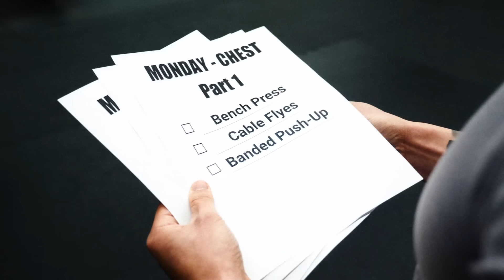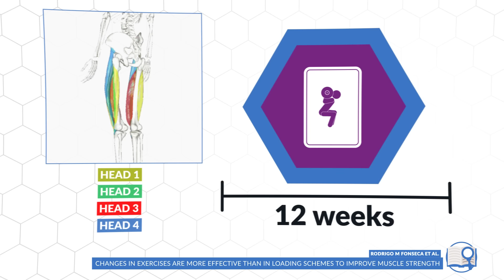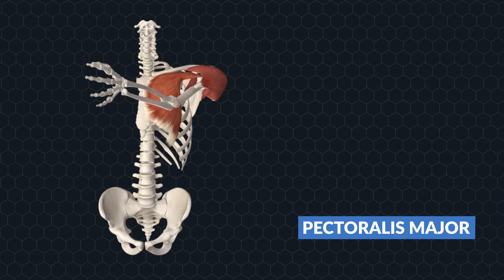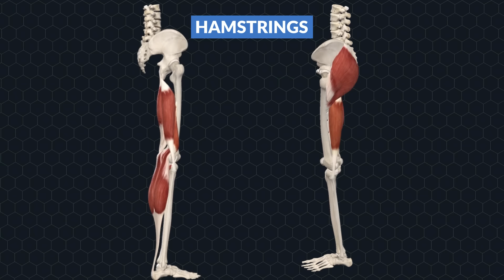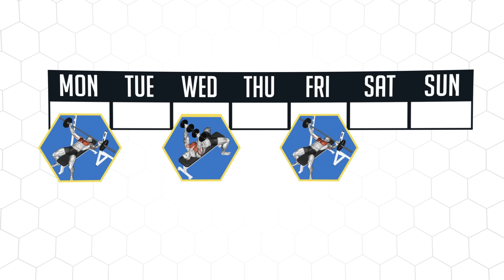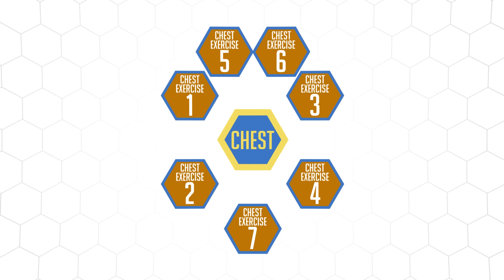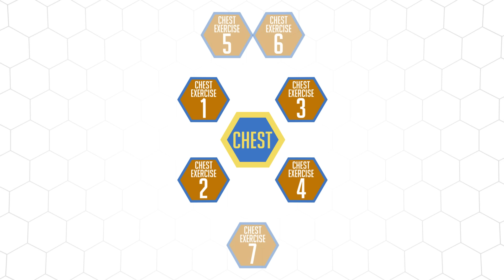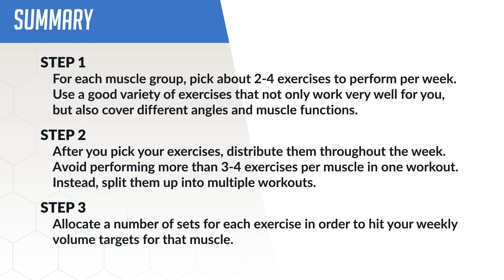How Many Exercises Do You Need To Maximize Muscle Growth?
When it comes to how many exercises you should do per muscle group, generally there are 2 extremes. There are those who say all you need are the basics in a workout program; squats, bench, and deadlifts to build an impressive physique. Then, there are those who hit each muscle with every single exercise in the book during their exercise planning process. What approach is best to maximize growth? How many exercises should you do per muscle group, really? Research suggests that incorporating a variety of exercises can lead to better overall hypertrophy. Let’s learn why – and, in the process, discover just how many exercises to do per muscle group.

The first reason is due to what’s known as regional hypertrophy. For example, certain biceps exercises will favour growth in the short head whereas other biceps exercises will favour growth in the long head. Although it’s currently not crystal clear as to what specific exercises will favour specific regions of a muscle, this phenomenon does support the idea of using multiple exercises in a workout program.

The second reason you should include a variety of exercises during your exercise planning process is that each of your muscles have different biomechanical actions. A good example is the hamstrings, which have two main functions; to flex the knee and extend the hip. So if you were to leave all your hamstrings to deadlifts, you’d be missing out on one of the major functions of that muscle. Adding in a knee flexion movement ensures that all parts of the muscle can be grown to the greatest extent. Another benefit of varying your exercises is that it helps minimize wear and tear. If you do all of your volume for a muscle group with just one or two exercises, you’re stressing the same joints and same stabilizer muscles to the same stress all the time, which can eventually cause irritation and overuse injuries.

When deciding on how many exercises to do per muscle group, some people will take what I’ve mentioned and over-apply it into their training routines by hammering each muscle group with 6 or 7 exercises every workout. Don’t. If you do that, once your muscles get used to what you’re currently doing, you’ll have no leftover exercises to introduce it to in order to potentially stimulate more growth.

So, just how many exercises should you do per muscle group? An effective option is to pick about 2-4 exercises for each of your muscle groups that work very well for you and cover a good variety of movement patterns. Then, simply distribute these throughout the week as needed and feel free to repeat some of those exercises on multiple days if needed. But limit the number of exercises you use per muscle in each workout to 3 or 4 at most.

Here’s an example of how you could distribute 4 exercises per week for chest into 2 workouts per week:

4 Exercises:
- Flat bench press
- Cable flyes
- Incline dumbbell press
- Banded push-ups

Push Day 1:
- Flat bench press
- Cable flyes

Push Day 2:
- Incline dumbbell press
- Banded push-ups

Then simply throw in however many sets you need for each exercise in order to meet your weekly volume targets.

Push Day 1:
- Flat bench press: 3 sets
- Cable flyes: 3 sets

Push Day 2:
- Incline dumbbell press: 3 sets
- Banded push-ups: 3 sets

Total Weekly Chest Sets: 12 Sets

Here’s a step-by-step plan for how you could apply everything we covered on how many exercises you should do per muscle group:

Step 1: For each muscle group, pick about 2-4 exercises to perform per week. Use a good variety of exercises that not only work very well for you, but also cover different angles and muscle functions.

Step 2: After you pick your exercises, distribute them throughout the week. Avoid performing more than 3-4 exercises per muscle in one workout. Instead, split them up into multiple workouts.

Step 3: Allocate a number of sets for each exercise in order to hit your weekly volume targets for that muscle.

If you’re serious about designing your own program, then I’d highly suggest that you take the time to go through this step by step process, because it’s the little details like this that make all the difference if you want to maximize your efforts and results. And for those who are looking for a step-by-step program that takes care of all the guesswork for you and optimizes your weekly training and nutrition program based on science, so that you can truly transform your body as efficiently as possible, then take the analysis quiz to discover which science-based program would be best for you and where your body is currently at below: